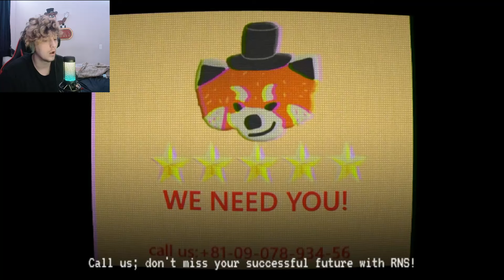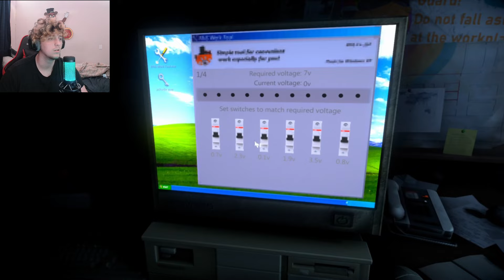TERRIFYING NEW FNAF VHS GAME!!!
This game was intense but one of my favorites!